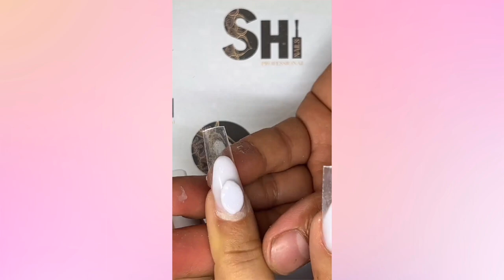✨314✨Amazingly Beautiful Acrylic Nail Art Designs Tutorial Ideas Compilation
We hope you like it and inspires you to be a better nail artist.

NEW KIT DROPS MONTHLY ON SXC STORE & AMAZON

Please follow these amazing nail artists on Instagram for more awesome nail art design inspirations!

**These video compilations are to teach and show individuals “how to” achieve beautiful looks. They are for educational use and inspiration only.